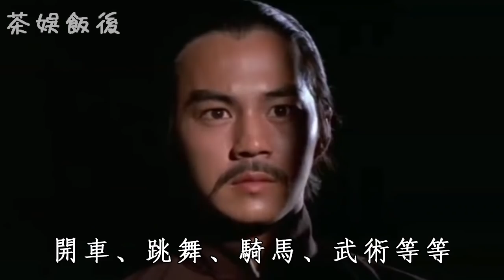邵氏一哥狄龍近況讓人擔憂，曾與姜大衛決裂被邵氏拋棄又翻紅，今74歲晚年生活太淒慘#狄龍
內容皆為本人製作，嚴禁搬運，版權侵權追究一切權利。
狄龍曾是70年代的“最帥氣武俠美少年”，無人能及。
在螢屏上，狄龍瀟灑決絕，擲地有聲，那種在電影中流淌的詩意人生，讓人豔羨。
更多影片：
邵逸夫的嫂子陳玉梅，16歲爆紅把老闆變成老公，夫妻恩愛50年75歲在香港離世
金魚美人李香蘭一生太傳奇，大紅大紫卻被判間諜罪，今真相曝光讓人震驚
民國傳奇影星李霞卿，16歲和蝴蝶齊名，爆紅時息影轉做飛行員，86歲離世前生活曝光

紅牡丹姜黎黎66歲近況曝光，曾大紅大紫卻因患癌息影，今與丈夫恩愛40年讓人羨

第一位電影皇后張織雲，被渣男拋棄後淪為妓女乞丐，晚年死在香港街頭太唏噓

民國當紅影星袁美雲，10歲被賣16歲爆紅，因不良癖好入獄毀掉前程太唏噓

民國巨星葉秋心曾萬眾矚目，卻因不良嗜好毀掉前程，晚年淪為站街女孤獨終老

民國最受歡迎女星黎莉莉，與阮玲玉同為四大名旦，一生傳奇90歲與世長辭

一代影后陳雲裳曾與蝴蝶齊名，24歲爆紅時結婚息影，97歲在家中病逝

民國武俠巨星夏佩珍，大紅大紫時因特殊癖好入獄，息影后靠賣藝維生太心酸

民國金魚美人顧蘭君，紅遍上海灘卻兩婚兩離，72歲去世後遺產被占太心酸

民國影后陳燕燕晚年曝光，紅極一時卻被3任丈夫拋棄，83歲無人陪孤獨離世

民國一代影星上官雲珠，一生經歷5個男人生下兩個子女，48歲患癌後跳樓輕生讓人唏噓